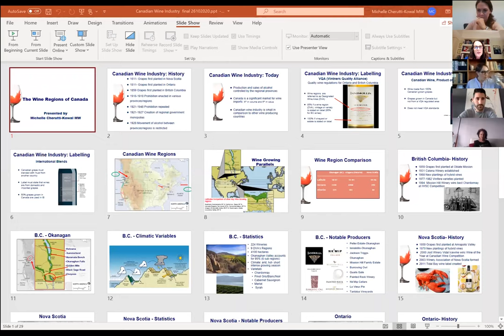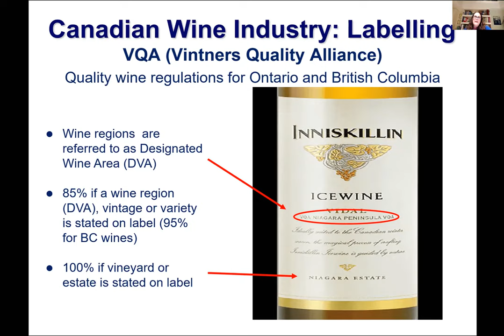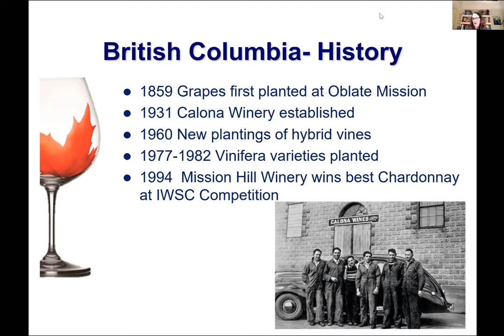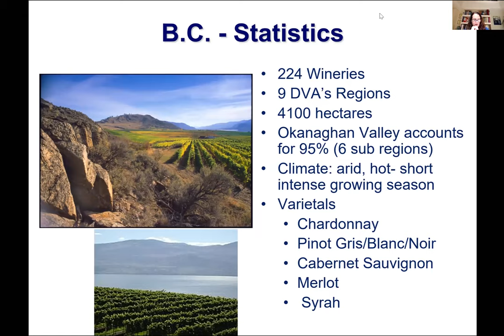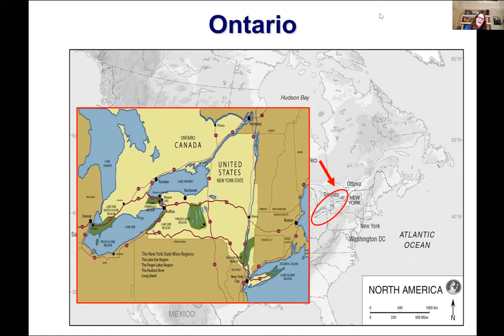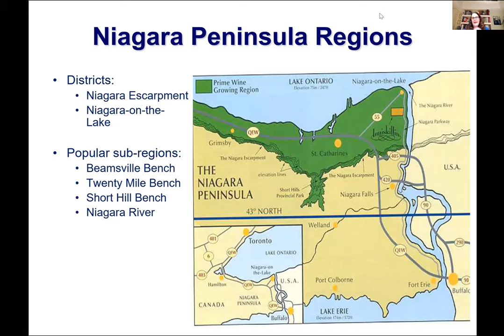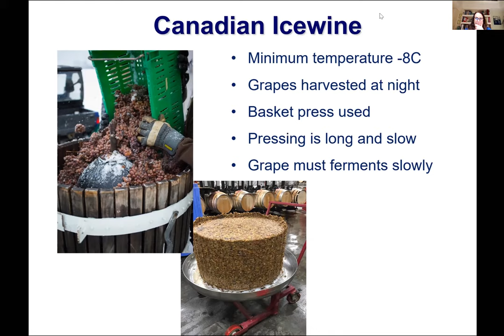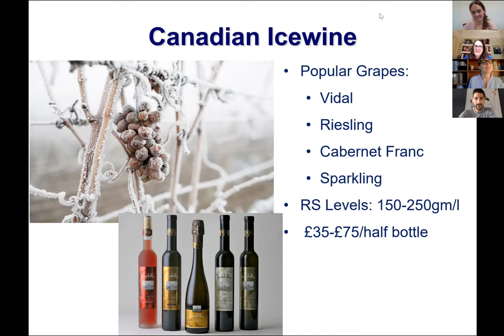MasterclAAS | The Wine regions of Canada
The Wine regions of Canada por Michelle Cherutti-Kowal (MW)